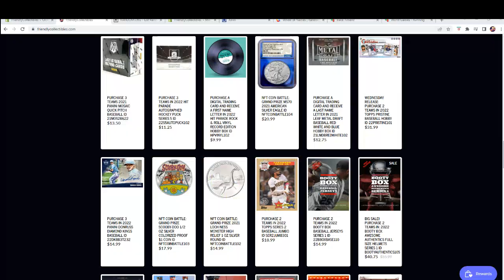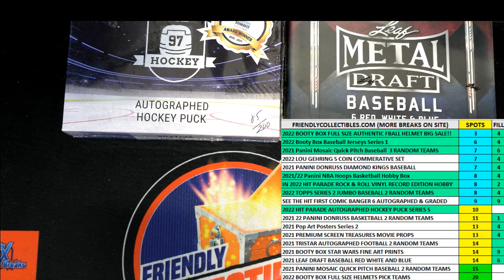2022 Hit Parade Rock & Roll Vinyl Record Edition Hobby Box FILL B ID HPVINYL102